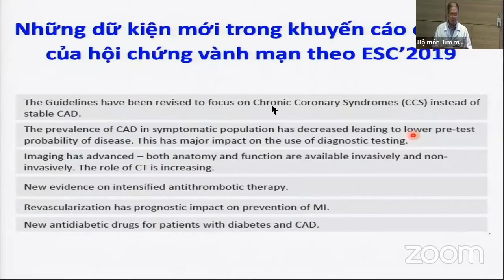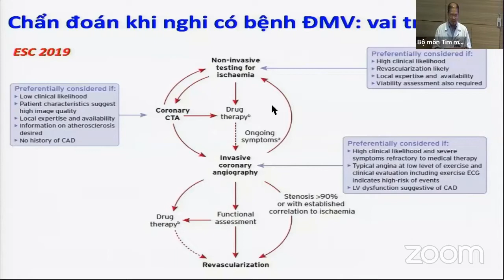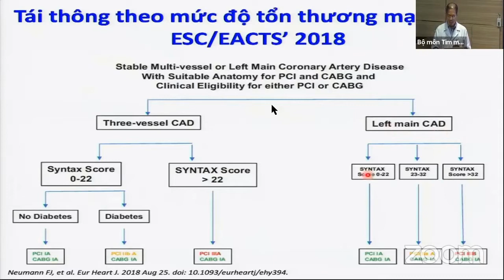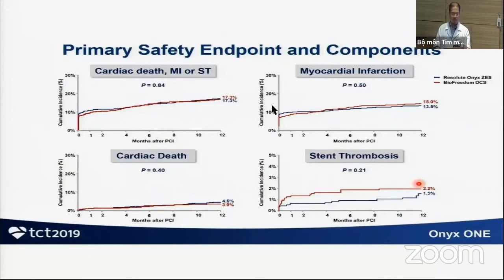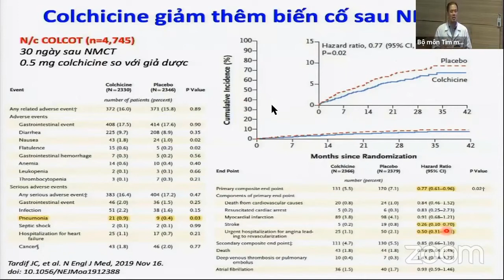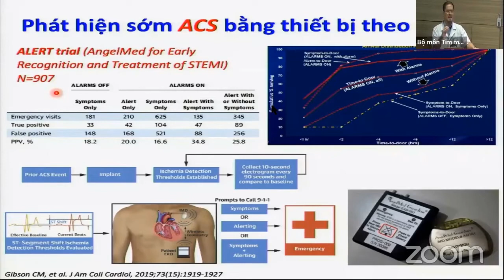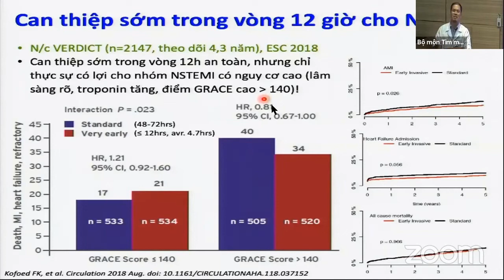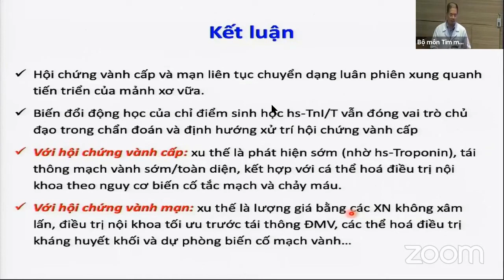Bệnh mạch vành: cập nhật năm 2020